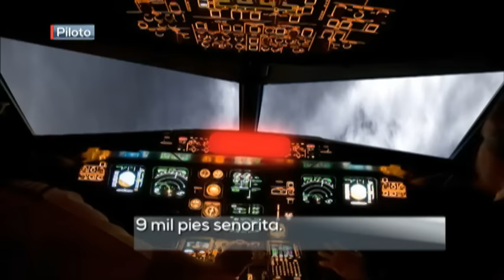Dan a conocer los audios de la caja negra del avión donde viajaba el club Chapecoense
Gracias al audio de la caja negra se supieron algunas de las razones por las que falló el avión en el que viajaba gran parte del club Chapecoense de Brasil.